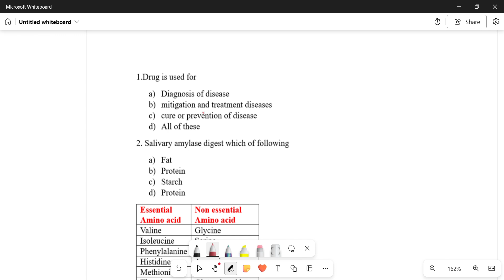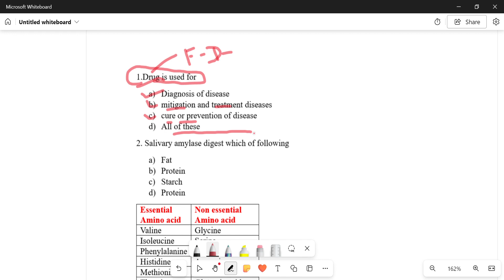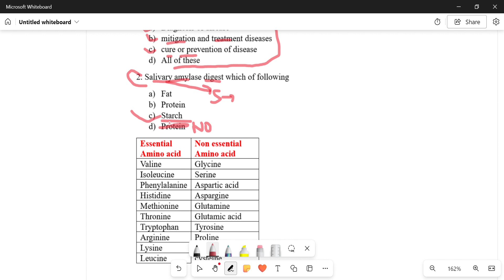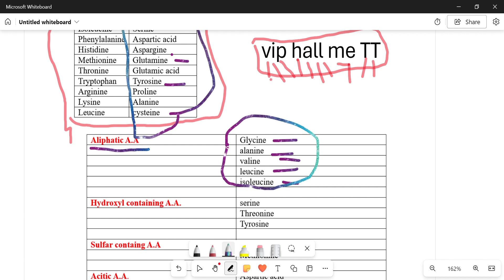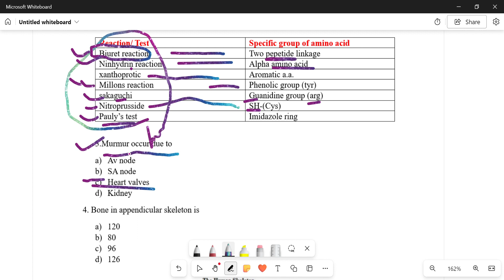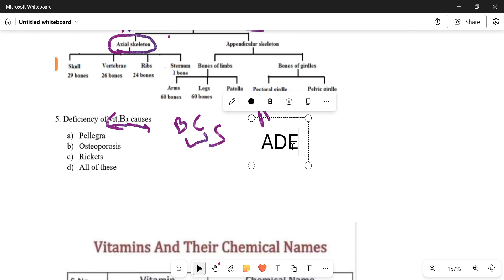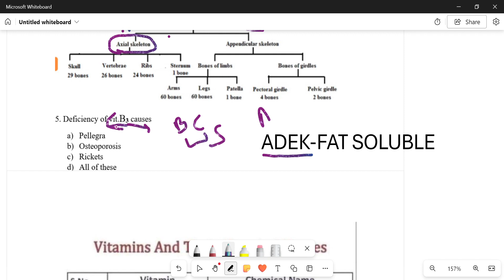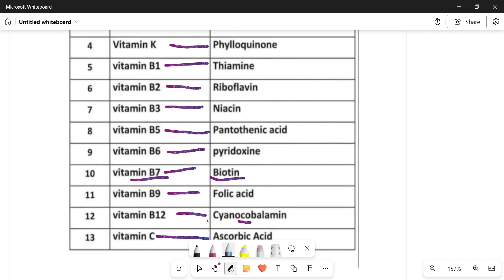Pharma mcq 1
Pharmamcq#exam